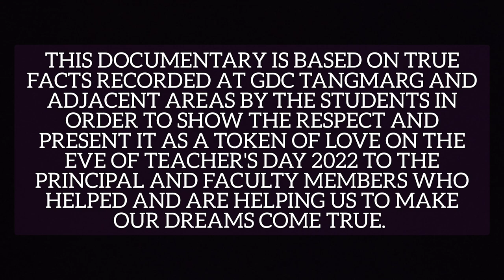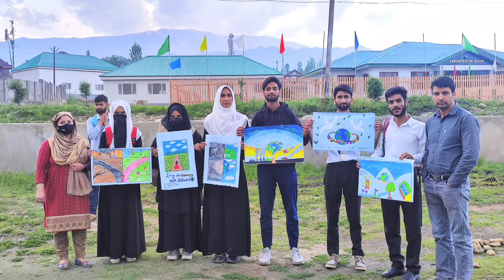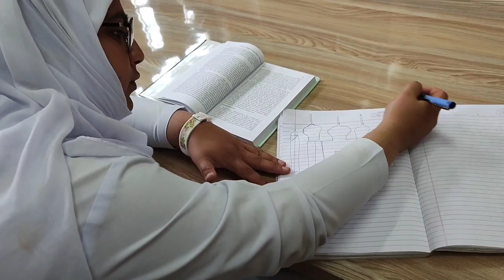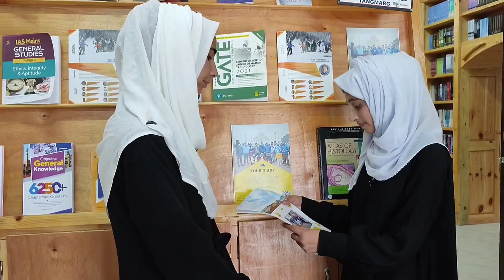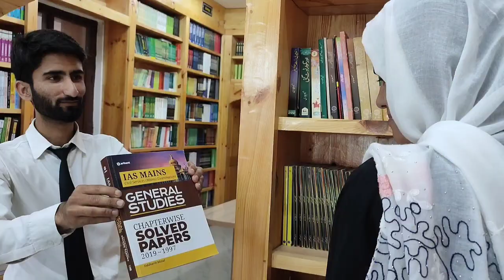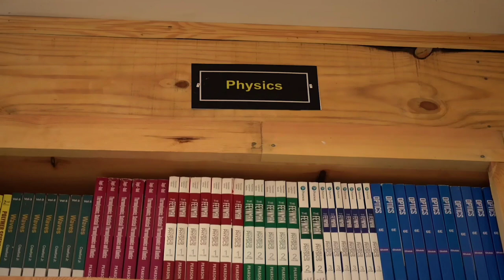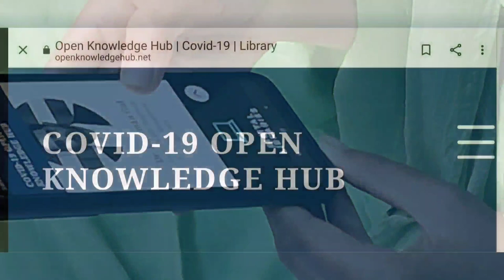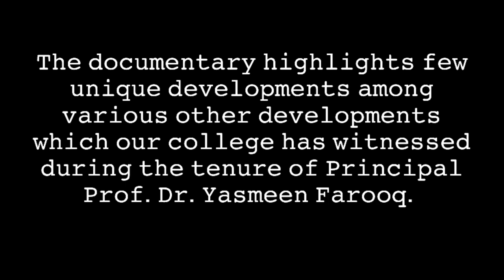Dedicated Video by Students of GDC Tangmarg to Principal